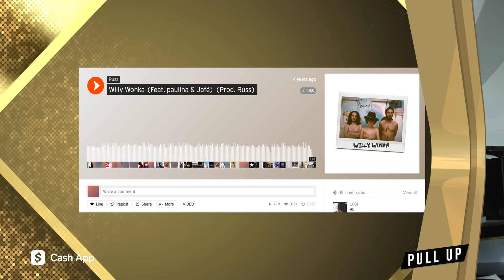Pull Up Season 2 Episode 8 | Feat. Russ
Russ sits down to chop it up with Joe Budden to talk about jewelry, festival performances, how he rolls his music out, and more in the latest episode of Pull Up.